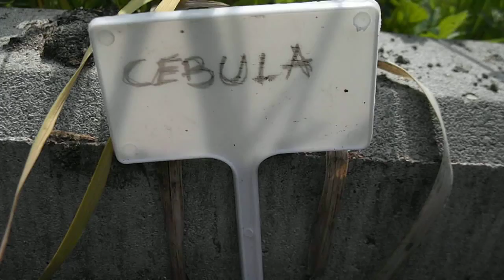Cebula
Cebula wsadzona do gruntu 4 kwietnia 2k10  roku